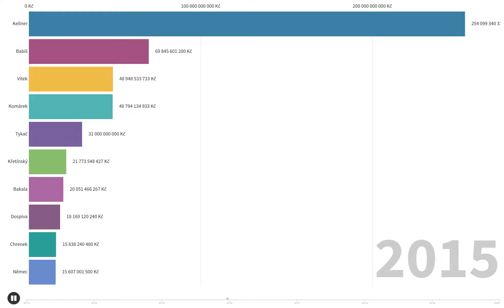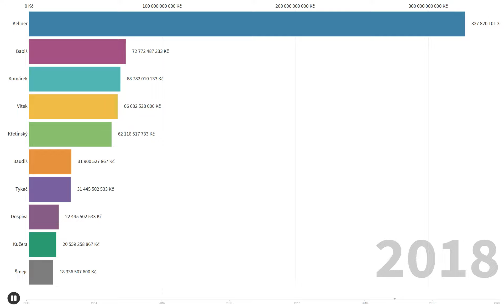TOP Nejbohatší Češi 2013 - 2020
Vývoj v žebříčku nejbohatších lidí v ČR podle časopisu Forbes. Kellner, Babiš, Bakala, Křetínský, Tykač a spol.

Graf ukazuje prvních 10 nejbohatších Čechů v letech 2013 až 2020. Počet miliardářů v ČR je ale větší.